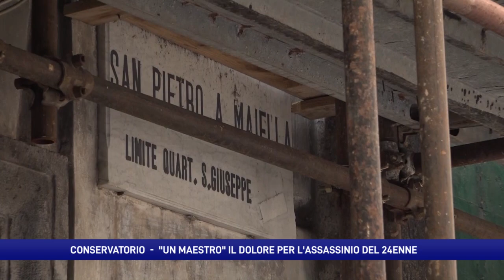Cutolo promettente musicista, il dolore di orchestra e conservatorio per l'assassinio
Sconvolti e increduli. Il ricordo di Giovanbattista Cutolo nelle parole degli insegnanti di musica che in lui vedevano già un "maestro".